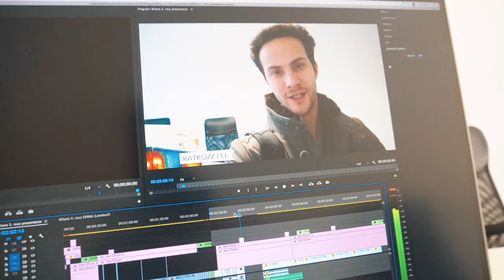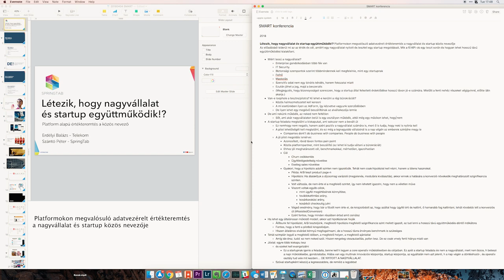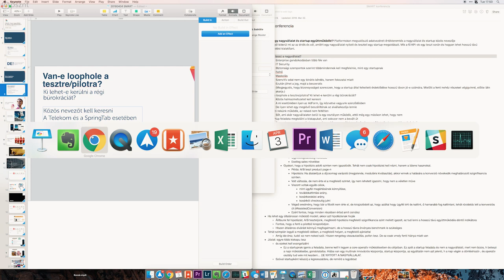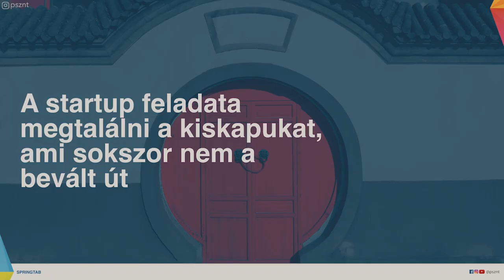PREZENTÁLÁS TITKAI - A MESSAGE BOARD ✖️Hunbelievable #37 ✖️SZÁNTÓ PÉTER 🔝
Már régóta terveztem megosztani ezt a videót. Sokszor kérdezik tőlem, miként készülök fel az előadásaimra, milyen logika szerint építem fel. Itt megosztom az egyik kedvenc praktikám.

De mint minden jó bűvésznek, valami titokban marad, csak azok láthatják meg, akik tesznek is érte!